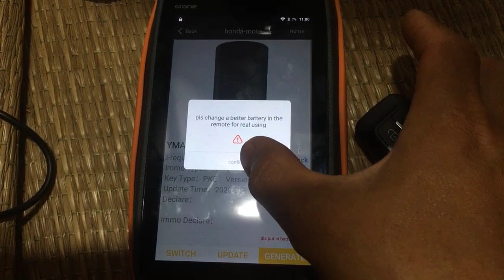Generate YAMAHA Moto Smartkey Janus, NVX by KYDZ